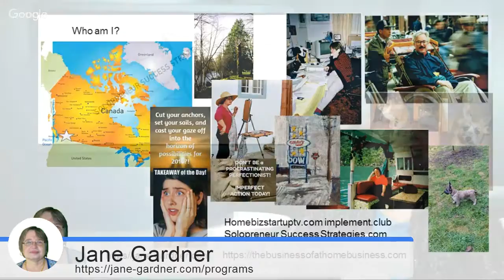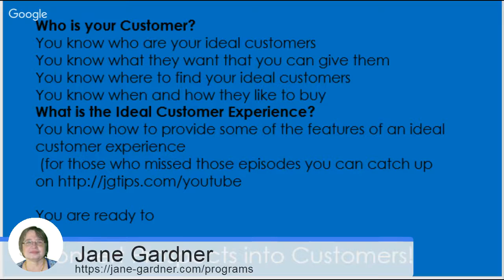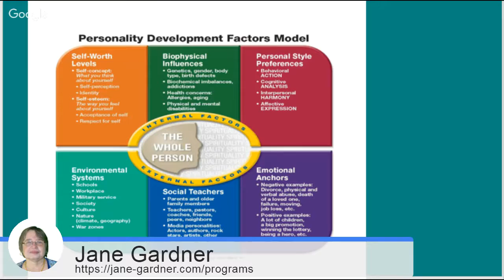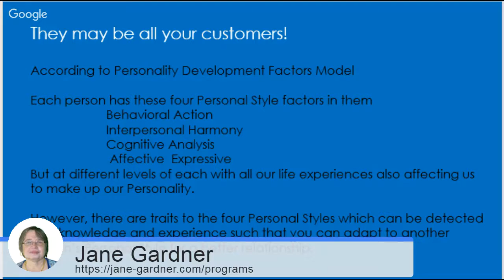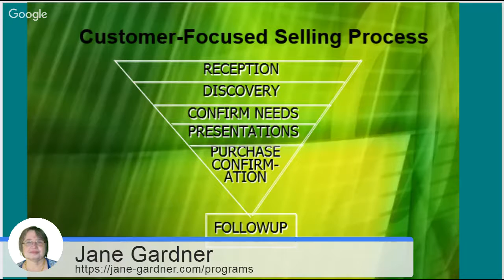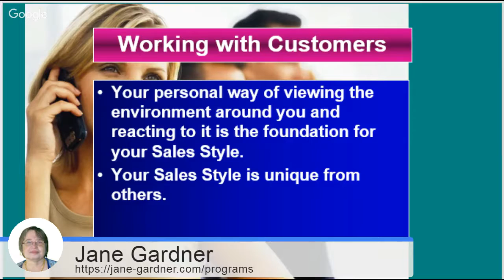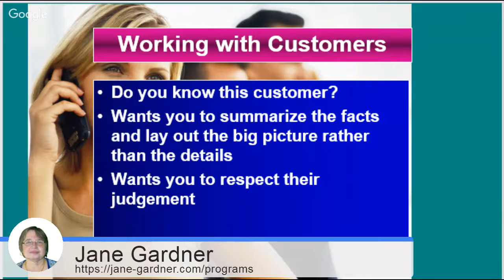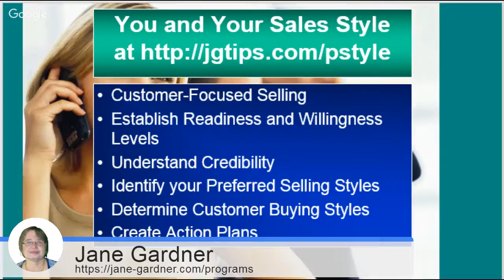Traditional vs. Customer-Focused Selling on Solopreneur Success Strategies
Traditional vs. Customer-Focused Selling on Solopreneur Success Strategies  On today's show, I look at the comparison of Traditional Selling vs. the new Customer Focused Selling strategy.  Customer is king or queen and once you understand what the needs and wants really are for your customer, if you have the solution then you'll be able to complete the transaction.  As well, I look again at some of the different customer buying style types and how they require a different selling style in order to be successful with them.